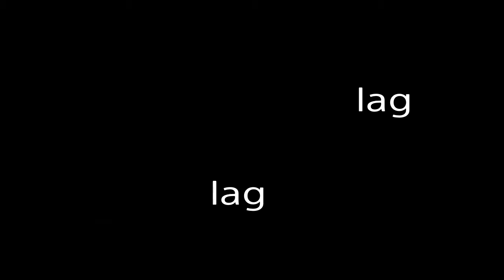MASSIVE BETTLEPACK OPENING!!! SUpER LUCKy!!!!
Cringe